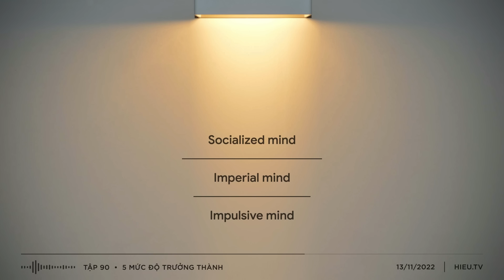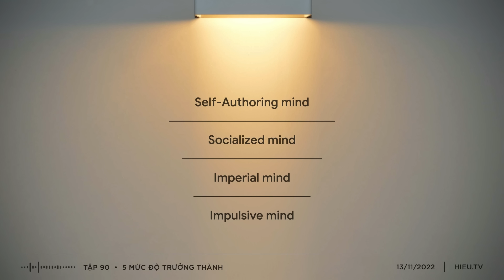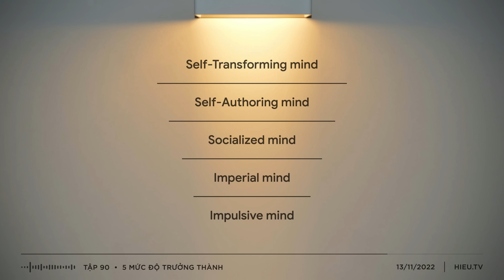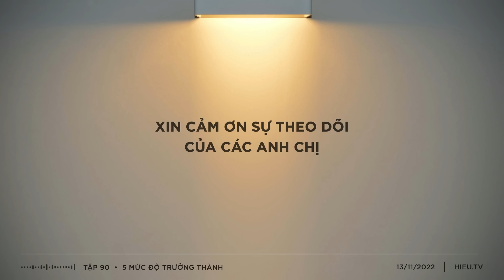5 mức độ trưởng thành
Hôm nay chúng ta lại tiếp tục chuỗi bài Hành Trình Hiểu Về Bản Thân.

Đại đa số người khi được hỏi lúc nào là trưởng thành thì họ sẽ nghĩ ngay đến con số nào đó về độ tuổi, có thể là 18 tuổi, 25 tuổi hoặc hơn,... Tuy nhiên việc một sống lâu năm trên đời và chuyện trưởng thành có rất ít liên quan đến nhau.

Trong tập ngày hôm nay tôi sẽ chia sẻ với các anh chị về nội dung quan trọng này, hy vọng nó sẽ giúp ích cho hành trình tìm hiểu về bản thân của các anh chị.

CÁC TRANG WEB CỦA HIEU TV:

(Hiện tại khoá học vẫn còn mở đăng ký, các anh chị có thể tham gia và xem lại các bài giảng cũ để bắt kịp mọi người)

MỤC LỤC:
0:00  - Giới thiệu
0:42 - Hiểu về trưởng thành
04:53 - Năm mức độ trưởng thành
11:25 - Hành trình của tôi